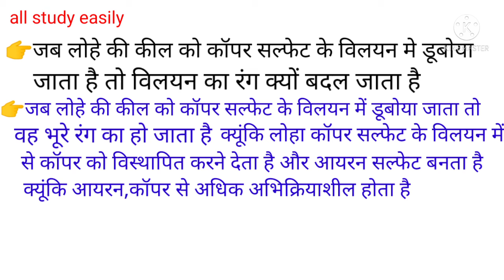जब लोहे की कील को कॉपर सल्फेट के विलयन में डूबोया जाता है तो विलयन का रंग क्यों बदल जाता है 10th